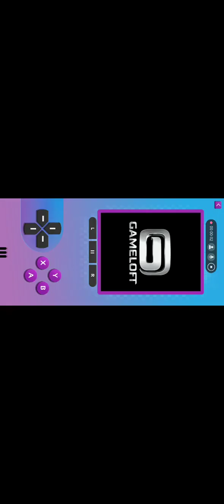Lets Play Some Old School Retro Games 02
Hi Guys,